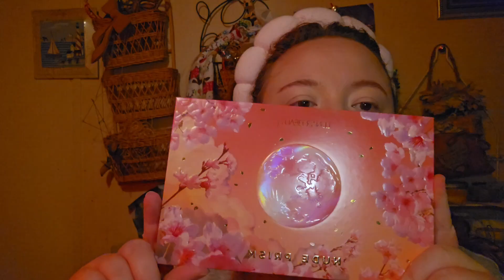Chit Chat GRWM - 2024 Goals, Making Friends, Job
chit chat get ready with me

Products:

● Wet N Wild Primer Serum
● Haus Labs Triclone Skin Tech Foundation -
40 Fair Neutral
● Revolution Eye Bright Under Eye Corrector
● Haus Labs Triclone Concealer - 04 Fair Rosy
● Kosas Cloud Set Setting Powder - Airy
● Saie Dew Blush - Spicy
● Rare Beauty Positive Light Highlighter - Enlighten
● Rare Beauty Warm Wishes Bronzer -
Power Boost
● Physicians Formula Butter Bronzer - Light
● Rare Beauty Brow Harmony Pencil -
Warm Brown
● Haus Labs Lip Crayon - Maple Matte
● Rare Beauty Tinted Lip Oil - Delight
● Lunar Beauty - Prism Eyeshadow Palette
● Tower 28 Lengthening & Volumizing Mascara
● Singe Beauty Face Brushes